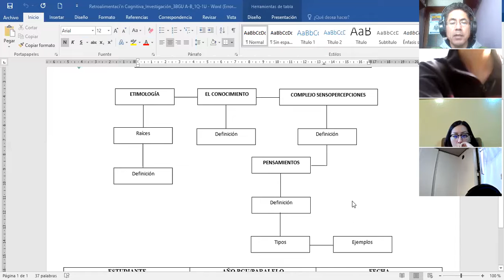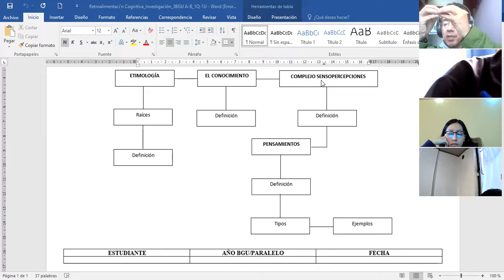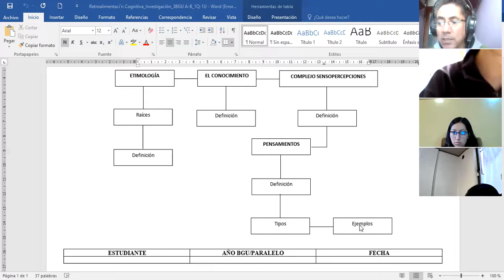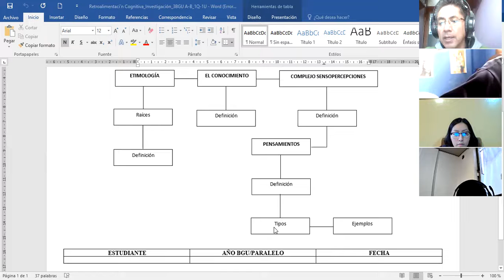3BGU A LENGUA Y LITERATURA ALEX 22OCT2021